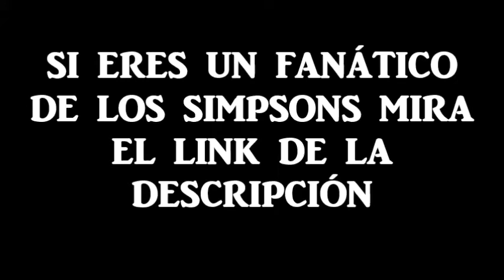Maldita sea morfeo Hamlet- Los Simpsons